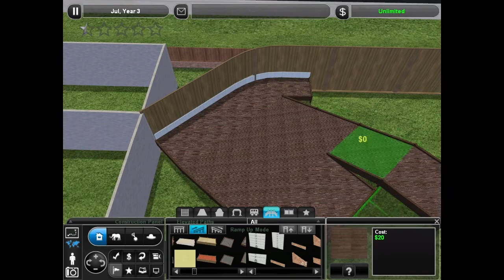[ZT2] Novapeak Zoo! | Meerkat Enclosure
finally at the first exhibit! I wanted to put something tiny, popular, and cute at the entrance!

took out the earlier stairs and elevated path on this side and replaced them with flat paving instead. I think the outer decoration is a bit lacking, that might be something I go and spruce up later. I really liked the row of rocks just in front of the wall, but it make it too difficult to see into the exhibit and it was tricky to find the right terrain level. I may add them back in sometime.

the editing is a little choppy because of all the walking around/saving parts I wanted to cut out, so a couple of tiny details like window frames being placed aren't shown.

Downloads
way too many to list individually, but here's a quick guide:
(contains: no night hack, delete zoo entrance, and more)
(contains: building sets, and more)
(contains: updated game textures/models, and more)

always remember to back up your folders before adding mods. :3

Artist: Rick Clarke (RickVanMan)
Song Track: African Safari